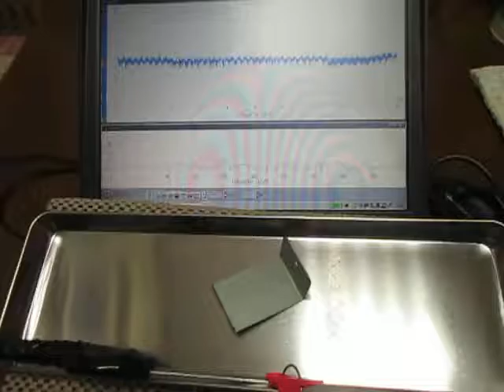超音波を利用した「振動計測技術」